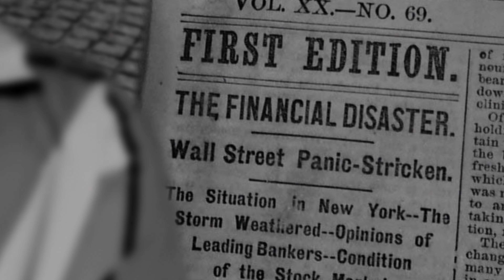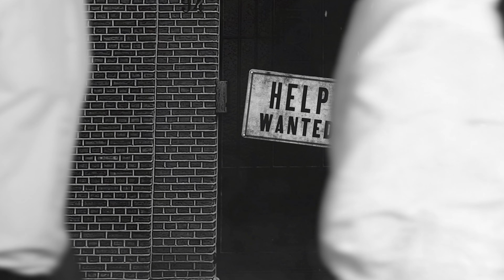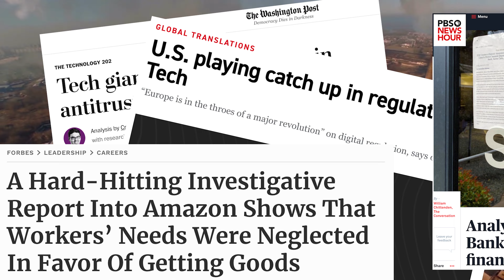I'M AN (18)90s KID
Only 90s Kids Will Remember The Panic of 1893.

Written, Directed, and Edited by Jacob McAuliffe

Starring Justin Craig

Co-Workers: Briana Bender, Antonio Hicks
Newsboy: Doug McAuliffe
Banker: Andrew Waas, Jacob McAuliffe (voice)
Police Officer: Patrick McAuliffe, Peter Gargaro (voice)
Pedestrians: Jake Plumeri, Andrew Waas, Jacob McAuliffe

Sign Prop by Sean McAuliffe

Special Thanks to Brian Purcell

Electric lead guitar distorted lick: GW7fold via Freesound.org

Pursuit: Abbynoise via Uppbeat